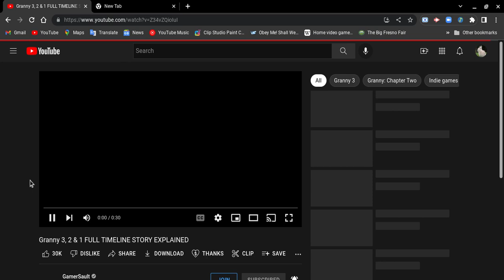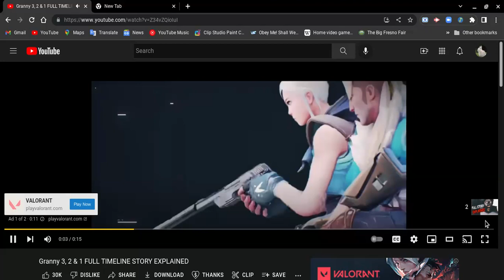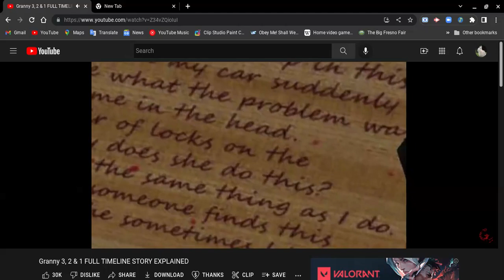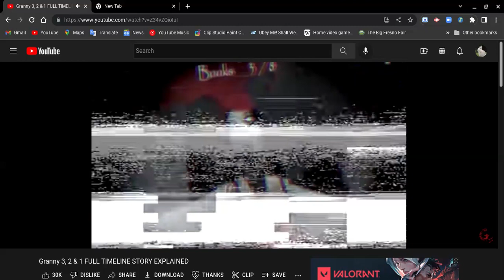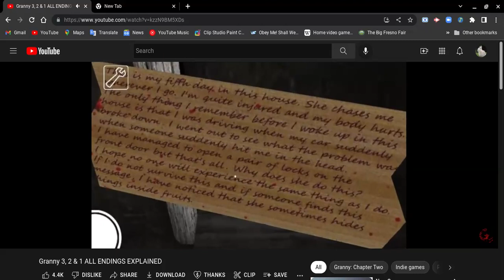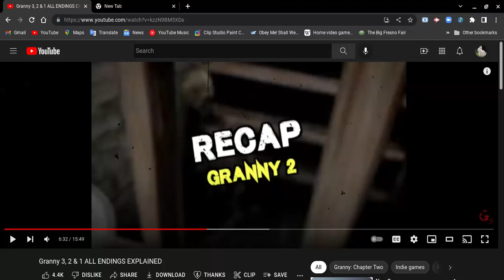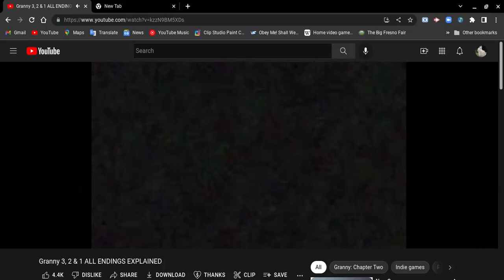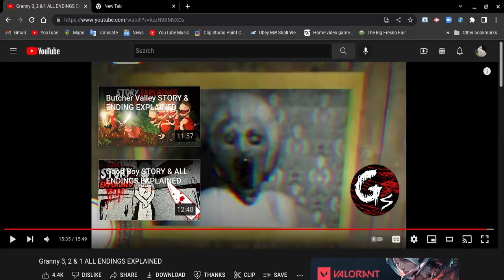my reaction to the Granny game series by GamerSault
Sorry I can't show my face and I try and you may hear me and I'm sorry I can't say some words right and loading etc! Thanks to GamerSault for letting me make this video what it was the sound of my reaction, having a snack and drink to enjoy watching his videos etc!